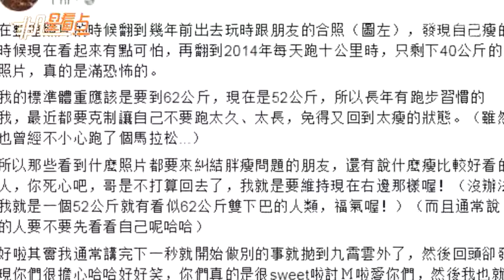万万没想到！青峰退团风波后晒旧照似皮包骨！